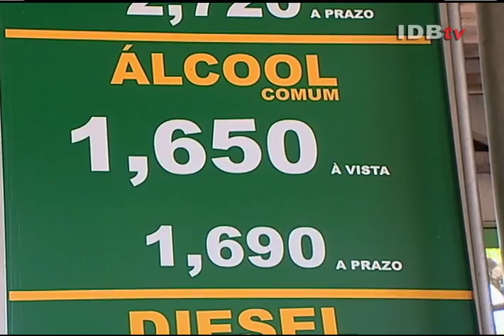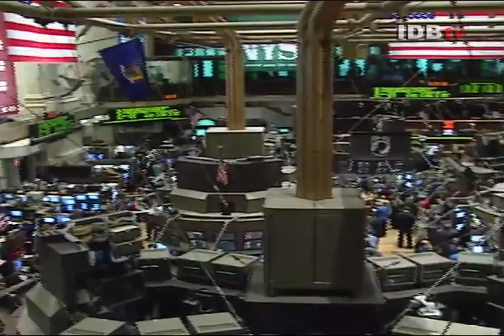Making Sense of Ethanol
Brazil leads the clean and sustainable production of ethanol without negative impacts on food production.